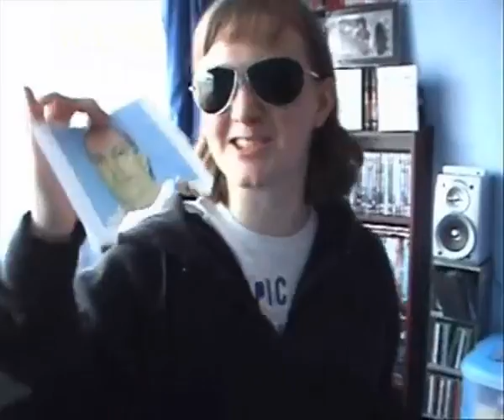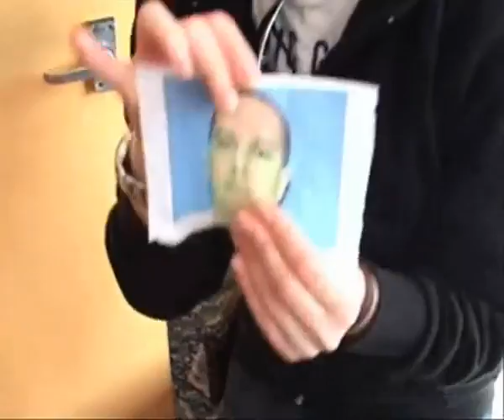The Bounty Hunter Film Part 1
Certificate 15
From the director of Money Or Your Life comes a feature length installment of The Bounty Hunter.  Wolfgang Pike is a crazy Austrailan who hunts down Rudy Hamster, a psychopathic cannibal whose wife wants him dead.  This film is an electric ride with highs and lows and an unexpected turn of events.